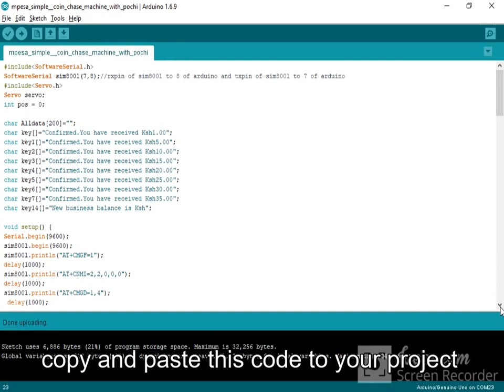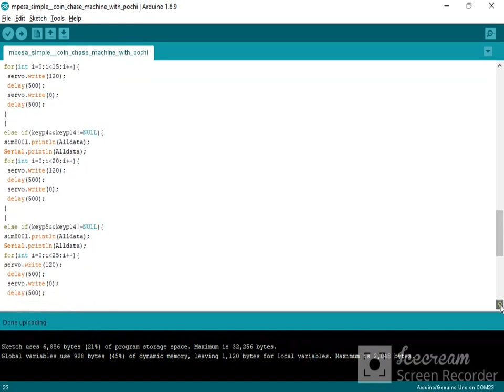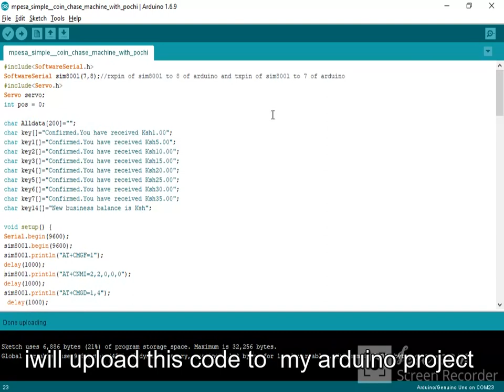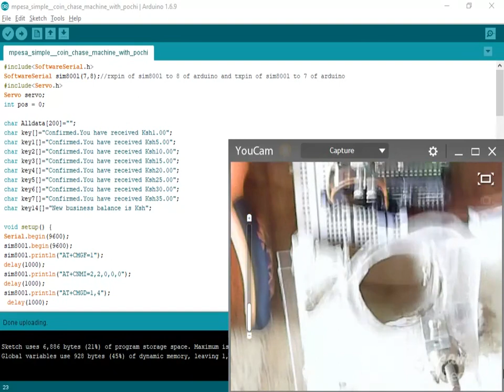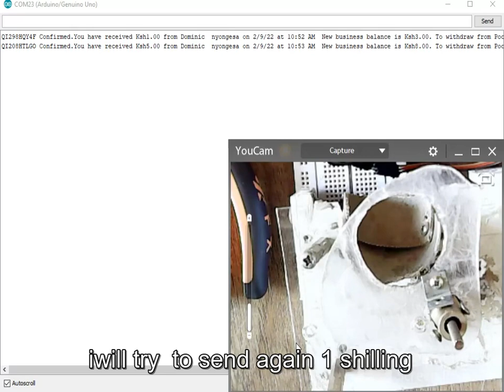Automatic Arduino (mobile money) coin chase machine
#1#servo motor

download code hire